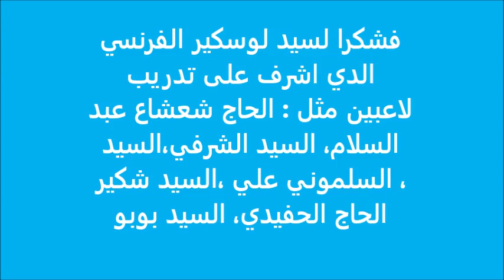Youssoufia vidéo N°: 1, جمباز